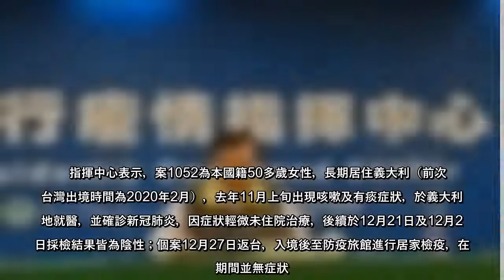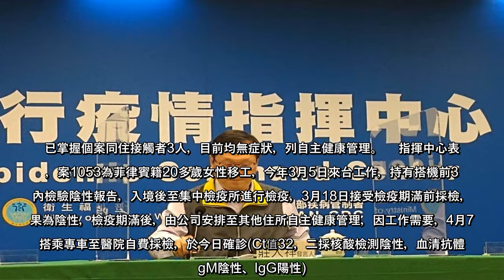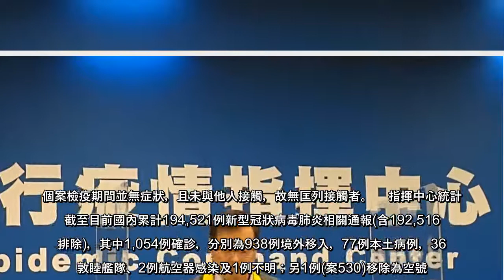中央流行疫情指揮中心今天公布國內新增4例境外移入新冠肺炎確定病例，分別自義大利(案1052)、菲律賓(案1053、105...